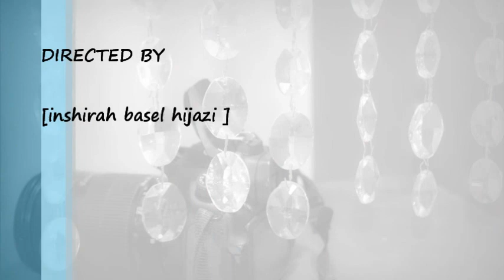aramco fun day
samso & finance fun day
Picture taken @ Aramco Samso Funday ...
Dated 13 December 2012
Location : Aramco Half Moon Beach - Kingdom of Saudi Arabia